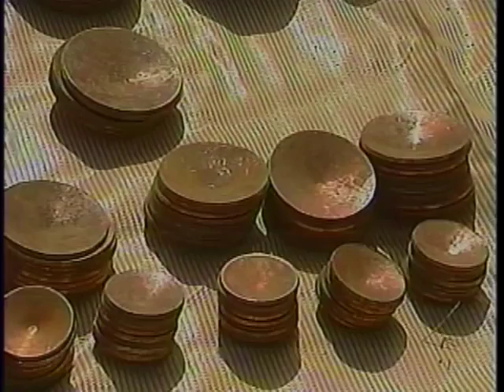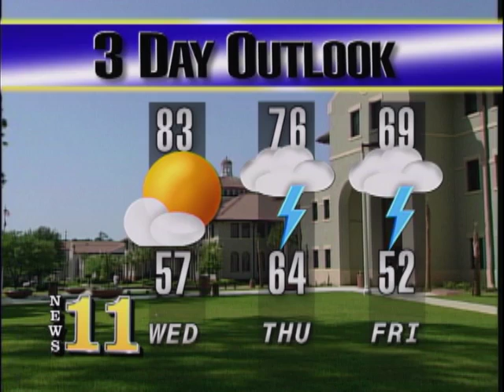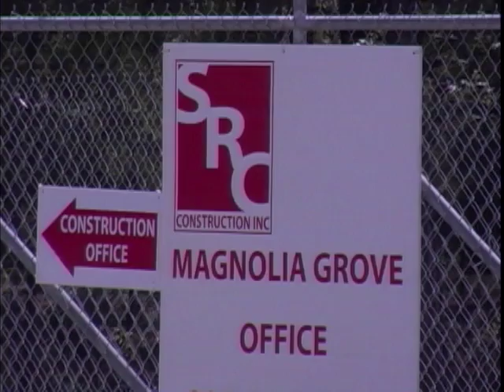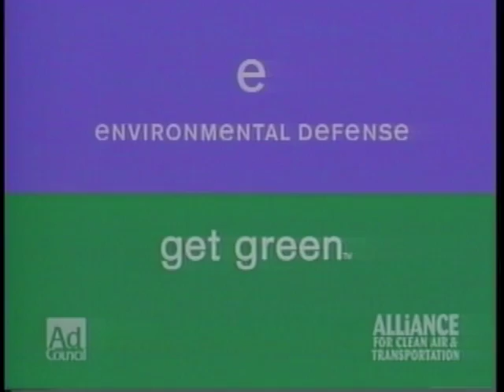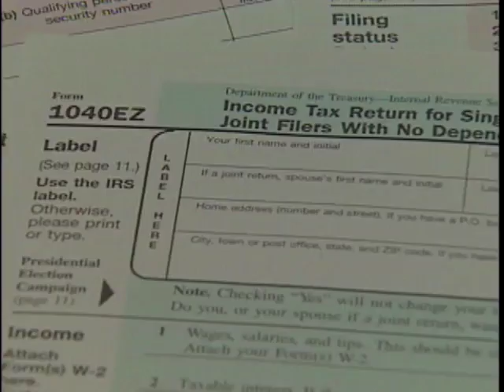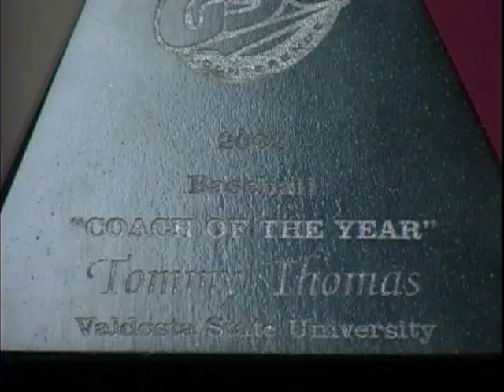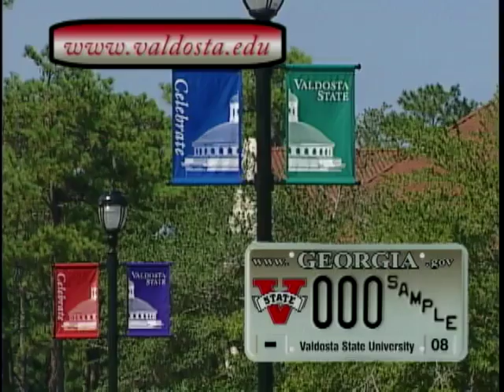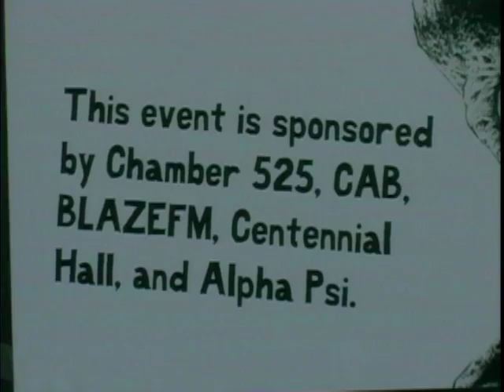VSU-TV. News 11 In Focus, February-March 2007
Valdosta State University Television (VSU-TV). News 11 In Focus, February-March 2007. 4 episodes. Includes commercials.

Episode 1: News 11 In Focus, February 28, 2007 (inferred). Topics include: Iraq War, Suicide bombing, Afghanistan; Stock market drops, Shuttle launch delayed (Atlantis); Lowndes County Jail; Blazer Sports, Local and Campus events.

Episode 2: News 11 In Focus, March 7, 2007. 00:27:47. Topics include: Garuda Indonesia Flight 200 plane crash, Oil, Cuban embargo, Bluffton University bus crash, Magnolia Grove Housing Project (Valdosta), Safe Spring Break Fair (Valdosta State University); YouTube used to solve crimes, Tornadoes, Dr. Mack Greer ceremony at Farber Health Center, V-Day (Domestic violence prevention event), sports, Local and campus events.

Episode 3: News 11 In Focus, March 21, 2007 (inferred). 00:57:44. Topics include: Iraq War, Cuban dissidents protest, Medicare, Bluffton University bus crash, sports, Coach Tommy Thomas interview, South Georgia Home and Garden Show, local and campus events.

Episode 4: News 11 In Focus, March 26, 2007 (inferred). 01:27:53. Topics include: Hostages in Philippines, Iran, Zimbabwe, Iraq War, No Knock warrants, Sunday alcohol sales bill, South Georgia Regional Library, Valdosta Fire Department, Zombie Day and student zombie movie “Waking Up to Hell”

People: Adaobi Nwaneli; Anjali Rao; Barbara Starr; Betty Greer; Brandi Haynes; Cameron R. Nesbitt; Chuck Hagel; Clayton Combs; Dan Fifield; Dan Rivers; Daniel Harris; Dwight Peele; Harry Reid; Hiland Sanders; Hugh C. Bailey; J.D. Rice; Jason Geigerman; Jeffrey Pourchier; Joe Johns; John McCain; John Pike; Jonathan Benjamin-Alvarado; Joy McCalla; Kiley Hill; Kyra Phillips; Kyung Lah; Larry Craig; Laurie Dickey; Leigh Matthews; Leslie Norwalk; Lindsey Ferguson; Liza Newsom; Mack Greer; Maurice Bayman; Mitch McConell; Neal Folger; Norm Coleman; Paul Lominca; Rachael Bedsole; Richard Flores; Rita Collins; Ruth Bamggadan; Sarah McCalister; Scott Orenstein; Shannon Jernigan; Shantel Copeland; Stephanie Morey; Taylor Seay; Theresa Freeman; Tommy Thomas; William L. Hires;

Subjects: Iraq War (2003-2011), Afghan War (2001-), Suicide bombings, Stock exchanges, Atlantis (Space shuttle), Lady Blazers (Basketball team: Valdosta State University), Blazers (Basketball team: Valdosta State University); Aircraft accidents, Embargo, YouTube (Electronic resource); Blazers (Baseball team: Valdosta State University), Lady Blazers (Softball team: Valdosta State University)

UUID: EBB331E3-67C5-82B5-4993-DA93D068ABBC